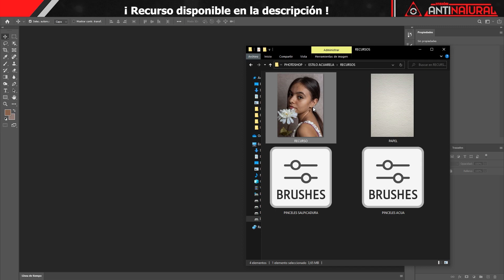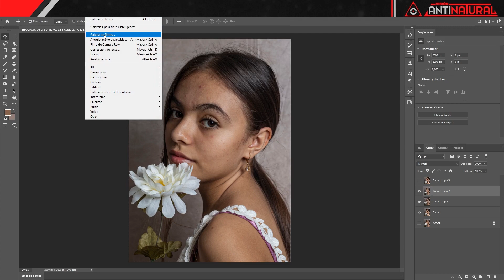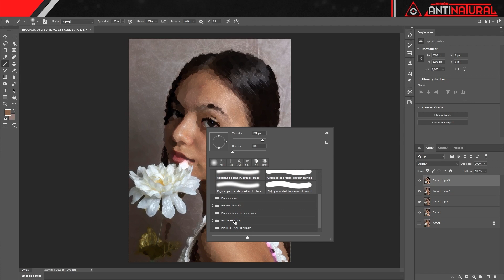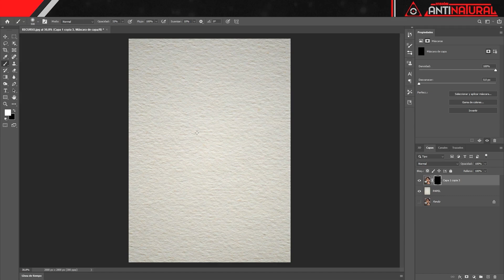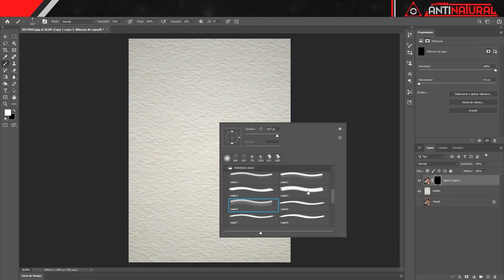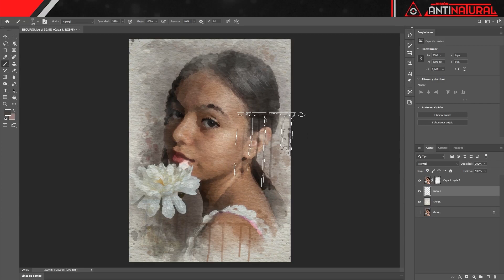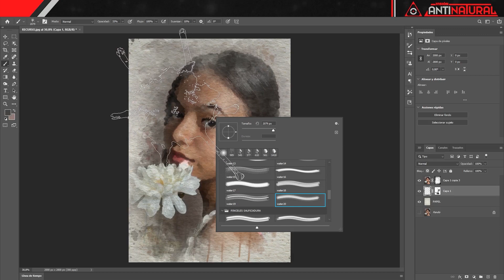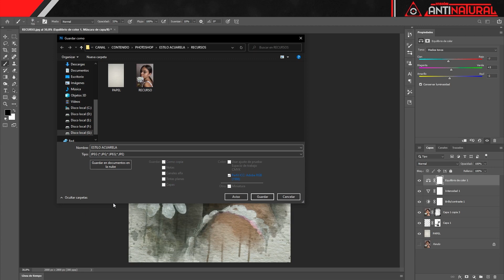Convertir fotografía a ACUARELA | Adobe Photoshop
Saludos formas de vida consciente, en esta ocasión convertiremos una fotografía a un estilo PINTURA EN ACUARELA, con ayuda de los filtros y capas en ADOBE PHOTOSHOP.

00:00 INTRO